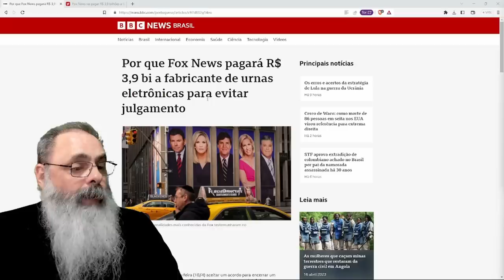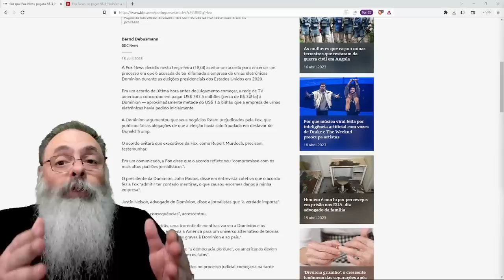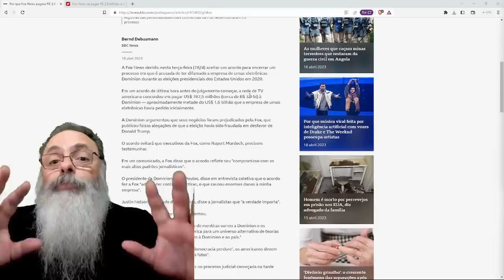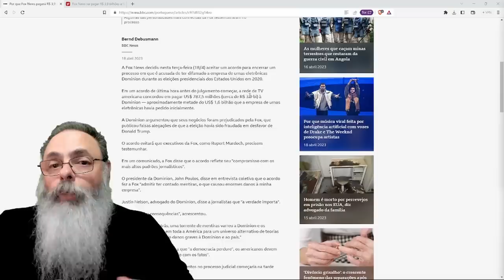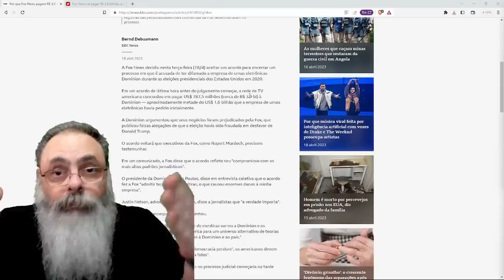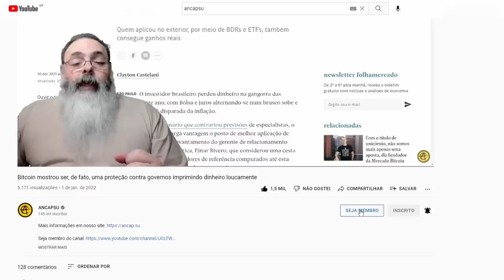FOX NEWS faz ACORDO com DOMINION e PAGA INDENIZAÇÃO de 4 BILHÕES por CRITICAR URNA ELETRÔNICA